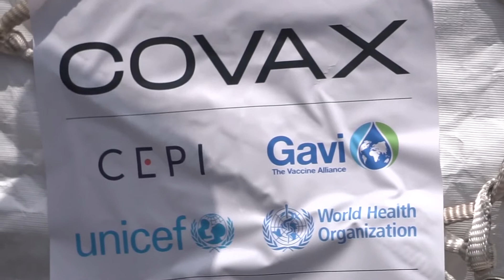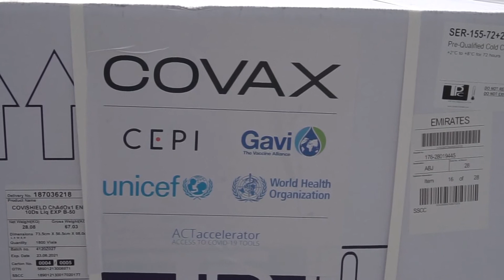Cote d’Ivoire among the first countries to receive the first wave of COVAX vaccines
On Friday 26 February 2021, Cote d’Ivoire receive 504,000 COVID-19 vaccine doses from the COVAX Facility. The vaccines and other equipment are being transported across the world by UNICEF as part of the efforts by the COVAX Facility to ensure equitable access to COVID-19 vaccines. COVAX is co-led by Gavi, the Vaccine Alliance, the World Health Organization (WHO) and the Coalition for Epidemic Preparedness Innovations (CEPI), with UNICEF leading on procurement and delivery of vaccines.  It is the only global initiative that is working with governments and manufacturers to ensure COVID-19 vaccines are available worldwide to both higher-income and lower-income countries.

Vaccines save lives.

The COVAX initiative shipped 504,000 doses of the AstraZeneca/Oxford vaccine, licensed by the Serum Institute of India, to India, and 505,000 syringes to Abidjan, on 26 February 2021. This marks the second batch that has been shipped and delivered to Africa by the COVAX Facility in an unprecedented effort to provide at least 2 billion doses of COVID-19 vaccine by the end of 2021.

The vaccine doses were received at Abidjan International Airport by Côte d'Ivoire’s Minister of Health and Public Hygiene, Dr Eugène Aka Aouélé, accompanied by members of the COVAX Facility – the Vaccine Alliance (Gavi), the Coalition for Epidemic Preparedness Innovations (CEPI), the United Nations Children’s Fund (UNICEF) and the World Health Organization (WHO) – in addition to the United Nations Development System (UNDS) Resident Coordinator in Côte d'Ivoire and the ambassadors of the European Union countries, whose funding enabled manufacturing, transport and distribution of the vaccine. The vaccines transported by UNICEF came from India (Mumbai), and were transported through Dubai where a shipment of syringes from a Gavi-funded stockpile was collected from UNICEF's regional supply centre. UNICEF strives to monitor vaccines throughout the supply chain, from the factory gate to the port of entry in each country.

After Ghana, Côte d'Ivoire is now the second African country to receive doses of COVID-19 vaccine delivered through the COVAX Facility. This is an historic step towards ensuring equitable distribution of COVID-19 vaccines worldwide as part of the largest ever vaccine procurement and supply operation.

“Côte d'Ivoire is pleased and proud to be the second African country after Ghana to receive vaccines provided through the COVAX Facility. This is an important step in our shared fight against the common enemy that is COVID-19. The pandemic has taken a heavy toll around the world and our country is no exception. More than 32,000 people living in Côte d'Ivoire have been infected with the disease, and 188 have died. This is a tragedy. I would like to honour their memory. The vaccines we have received today will enable us to contain the pandemic and improve the health of our population,” said the Ivorian Minister of Health and Public Hygiene.

COVAX is the vaccines pillar of the Access to COVID-19 Tools (ACT) Accelerator and is led jointly by Gavi, WHO, CEPI, and UNICEF which is leading vaccine procurement and delivery operations.

“This is an important moment for Côte d'Ivoire, the African continent and COVAX, bringing us all closer to our common goal of equitable access to COVID-19 vaccines,” said Gavi’s Managing Director, Marie-Ange Saraka-Yao. “Our work on the global roll-out has only just begun, but Gavi is proud to see COVAX and AMC [Advance Market Commitment] become a reality with this first wave of deliveries which will protect the most vulnerable, including health workers fighting on the front line against this pandemic.”

"Today is an important first step towards achieving our shared vision of vaccine equity, but it is only the beginning. We are proud that Côte d'Ivoire is among the first countries in Africa to receive the AstraZeneca/Oxford vaccine through the COVAX Facility. The global pandemic has already caused hundreds of thousands of deaths and disrupted the lives of billions of people. As well as reducing the tragic number of deaths and bringing the pandemic under control, the vaccine will also prevent US$375 billion in losses to the global economy each month. Global and equitable access to a vaccine, which will protect health workers and those at greatest risk of contracting the disease in particular, is the only way to mitigate the impact of the pandemic on public health and the economy,” said the WHO Representative in Côte d'Ivoire, Dr. Jean-Marie Vianney Yameogo.